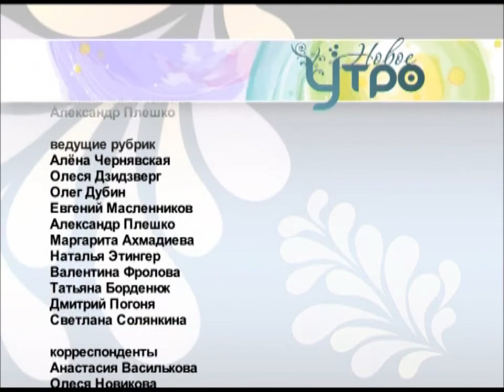Dmitri Gavrilov Volunteering on TSV Tiraspol.wmv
Дмитрий Гаврилов в гостях передачи Новой Утро на канале ТСВ, Тирасполь. Сегодня обсуждалась тема добровольческой деятельности.